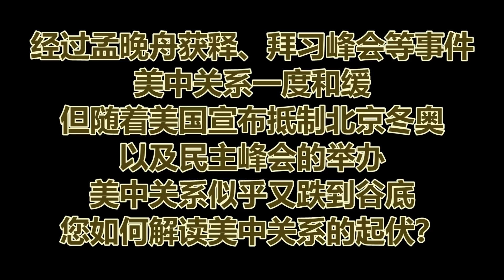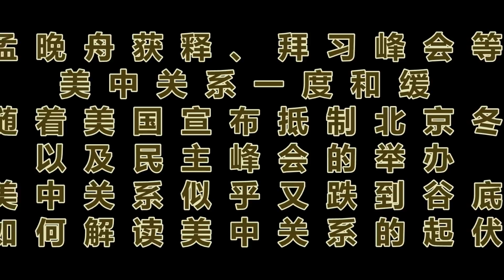美中民主差异：看看张高丽跟克林顿，彭帅又在哪；中共简化说法，全过程民主在混淆谁？拜登尴尬办峰会，但美国仍是民主大国；民主非完美，自我矫正机制是关键｜明镜新闻专访（20211211）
由美国总统拜登召集、有全球110个国家的政府以及公民社会和私营部门领导人出席的在线民主峰会9日正式开幕。美国国务卿布林肯和财政部长耶伦在致辞中强调打击跨国腐败的必要性，其中美国国务院将设立全球反腐败协调员的角色，而美国财政部将成立一个反贪污基金，以奖励那些能够提供有关腐败的外国领导人在美国藏有赃款线索的人。然而，对于这个首届举办的民主峰会，外界似乎还有很多疑问。

究竟，拜登为何选在美中对抗这个时间点，以民主这个主题发起首次峰会的举办？《华盛顿邮报》批评，民主峰会的邀请名单把世界一分为二，而且有些参与国颇具争议。再加上川普执政后期跟政权交接的表现重伤美国民主，由拜登来号召民主峰会显得格外尴尬。这些质疑如何动摇民主峰会的举办呢？针对美国主办的民主峰会，中国接连发出批评，包括国务院发表《中国的民主》白皮书，中国智库发布《十问美国民主》，央视制作纪录片《起底美式民主》，8日在北京举办南南人权论坛等。中国这一连串动作该如何解读？在批评美式民主的同时，中国强调民主应该是多样性的，并提出了「全过程民主」与之抗衡。究竟什么是全过程民主？他与一般所说的民主概念有何不同？最后回到中美关系，前一段时间，经过孟晚舟获释、拜习峰会等事件，美中关系一度和缓，但进入到12月，随着美国宣布抵制北京冬奥，以及民主峰会的举办，美中关系似乎又跌到谷底。我们该如何解读这段时间以来美中关系的起伏？

这一期的明镜新闻专访邀请到台湾政治大学名誉教授丁树范，为观众剖析民主峰会背后的美中角力。

02:26 美国总统拜登为何首次发起民主峰会的举办？
06:08 《华盛顿邮报》批评，民主峰会的邀请名单把世界一分为二，而且有些参与国颇具争议，再加上川普执政表现重伤美国民主。对于这些批评，您怎么看？
08:36 针对美国主办的民主峰会，中国接连发出批评，包括发表民主白皮书、研究报告、制作纪录片跟举办人权论坛等。您怎么解读中国这一连串的动作？
12:48 在批评美式民主的同时，中国强调民主应该是多样性的，并提出了全过程民主与之抗衡。您怎么看中国的全过程民主？
23:35 经过孟晚舟获释、拜习峰会等事件，美中关系一度和缓，但随着美国宣布抵制北京冬奥，以及民主峰会的举办，美中关系似乎又跌到谷底。您如何解读美中关系的起伏？